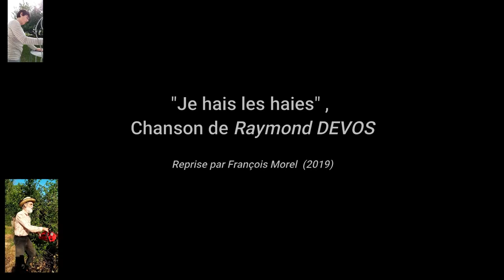Je Hais Les Haies (Chorale Sainte Eve confinée de Dreux)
Chanson confinée Chorale Sainte Eve Dreux

Notre chorale, confinée depuis mars comme toutes les autres, privée de rencontres hebdomadaires, a ajouté sa petite chanson (en tout cas la plus courte !) au concert virtuel presque quotidien de tous les choeurs amateurs ou professionnels privés de l’essence même d’un choeur : « le jouer ensemble et le partage avec l’autre ».
 Histoire de sortir de nos murs avec légèreté, et en attendant le  temps des retrouvailles !
30 de nos 80 choristes ont pu sauter les haies smartphoniques pour ce moment de détente.

Sur un air d'Antoine Sahler, des mots de Raymond Devos que François Morel a ré-enchantés sur scène en 2019.

Je hais les haies
Qui sont des murs.
Et les mûriers
Qui font la haie
Le long des murs.
Qui sont de houx.
Qu’elles soient de mûres
Qu’elles soient de houx !
Je hais les murs
Qu’ils soient en dur
Qu’ils soient en mou !
Qui nous emmurent.
Qui sont en nous.